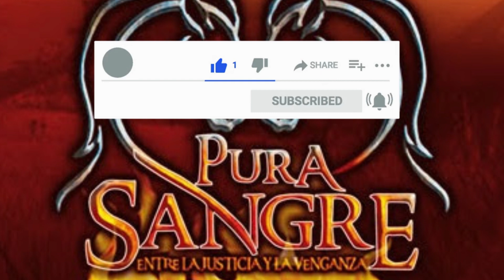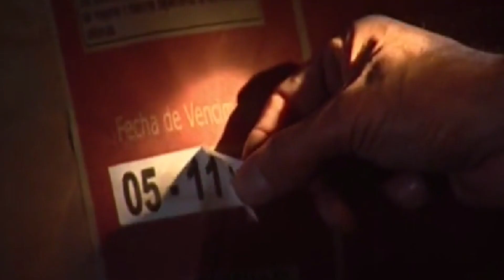Pura Sangre | Capitulo 5 | Florencia se Entera que Eduardo Volvió.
Capitulo que será transmitido el día 22 de diciembre.

Te recordamos que Rcn transmite dos capitulo por Dia.